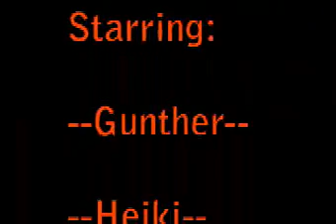Sabotage Freefly -Spring 2008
Freefy at Schaffen Belgium
Gunther,Heiki,Davy,Peter
Guest: Inge
chute assis, head down